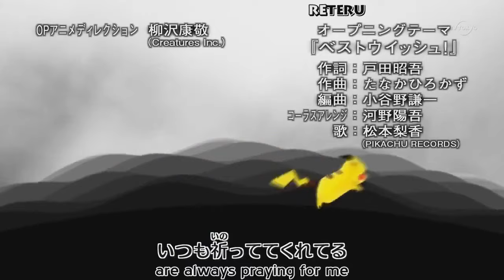Pocket Monsters: Best Wishes! - Opening 1 (v2) English Sub (HD)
Song: "Best Wishes!" by Rica Matsumoto

Opening used from BW001 - BW084 / EP658 - EP741

Variant used in BW002 / EP659